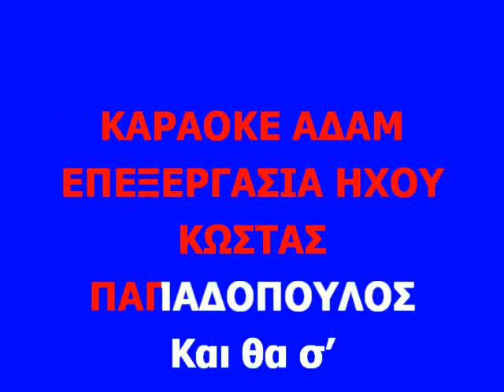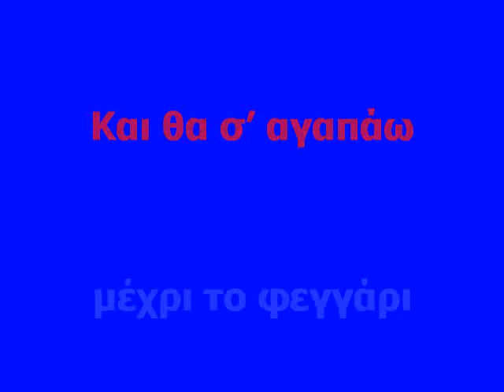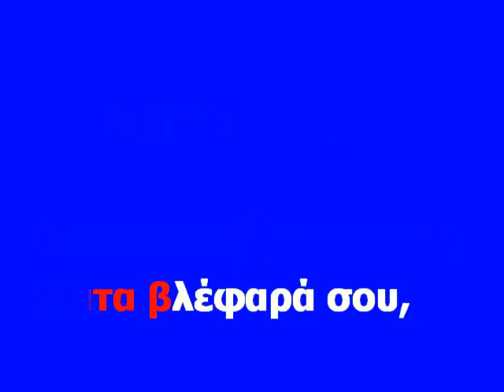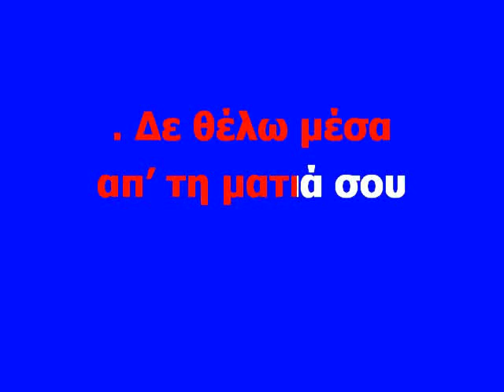ΚΑΡΑΟΚΕ ΑΔΑΜ Και θα σ’ αγαπάω ΑΝΤΩΝΗΣ ΒΑΡΔΗΣ ΕΠΕΞΕΡΓΑ ΗΧΟΥ ΚΩΣΤΑΣ ΠΑΠΑΔΟΠΟΥΛΟΣ